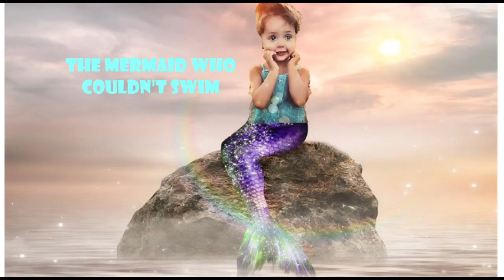Children's Sleep Meditation - THE MERMAID WHO COULDN'T SWIM [updated]- Kid's Sleep Story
This is a fun children's bedtime fairytale sleep story. This bedtime story will help kids get excited about going to bed and help them transition from being awake to laying still and ready for sleep. Complete with an entertaining tale complete with relaxing music and sound effects (asmr)

Updated version with sound effects. Avisa a young mermaid doesn't know how to swim until she meets a giant.

All stories written, illustrated and preformed by Lauren Davis (me 😊) with inspiration from my kids

and by JuliusH from Pixabay

like to shop online and earn money back with purchases, get $30 cash back after your first $30 spent at any qualifying shop using this link:

Thank you for your continued support by listening to my stories. I appreciate all of you